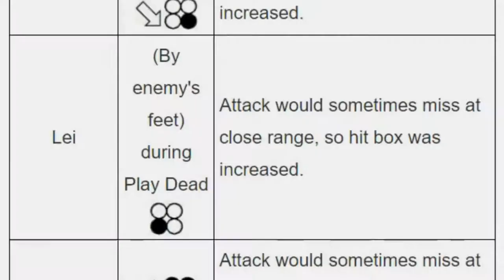TEKKEN 7 Patch 3.33 - Lei Wulong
During Play Dead (by enemy's feet) 3 - Attack would sometimes miss at close range, so hit box was increased